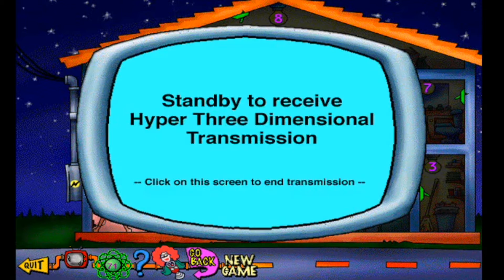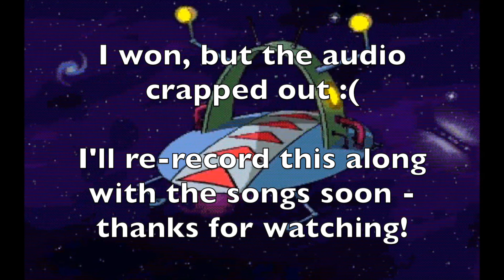Exploration Station Science (1996) • School House Rock With Interplanet Janet • Part 2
Finishing Exploration Station with Interplanet Janet the galaxy girl! Hope you enjoyed watching this playthrough and going back in time :) I still need to record the School House Rock songs that came with this!